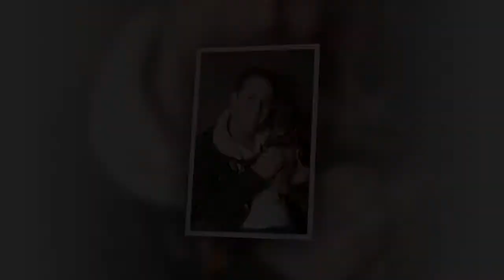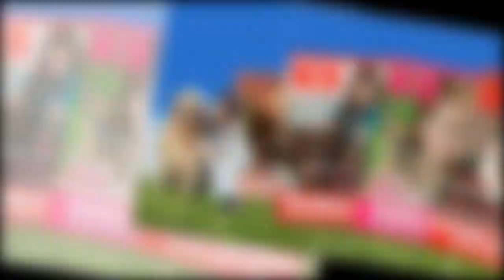K9 Magazine Photoshoot with Nick Pickard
K9 Magazine caught up with Hollyoaks' Nick Pickard to find out all about his family dog, Reggie.